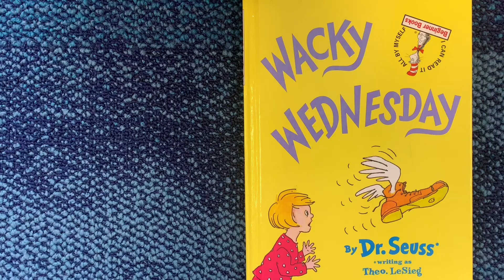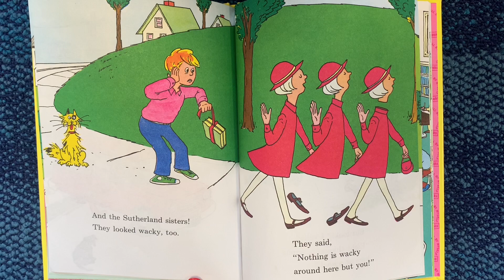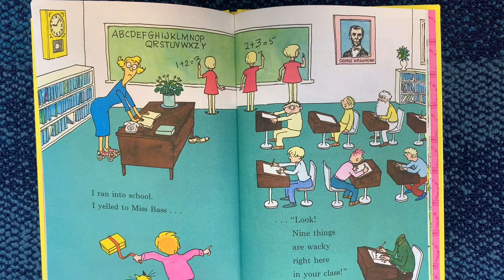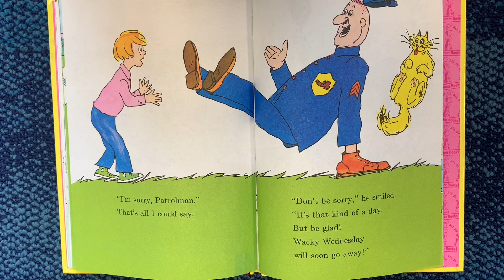Goodnight Whitehouse, from Mrs. Lehman and Mrs. Lyren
Happy Right to Imagine Week, Whitehouse Primary!

In celebration of reading, each night this week we are going to share one or more read alouds from various staff members at Whitehouse. The goal of sharing these stories is to encourage you and your family to curl up with a good book, and enjoy some time reading and listening together.

We can't wait to say "Goodnight Whitehouse" each night this week to our families!

It's the middle of the week, so tonight we are sharing "Wacky Wednesday" read by Mrs. Lehman and Mrs. Lyren.